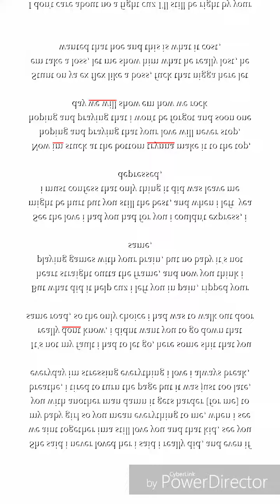YungCaine -Russ (Aint nobody taking my baby) *Remix*